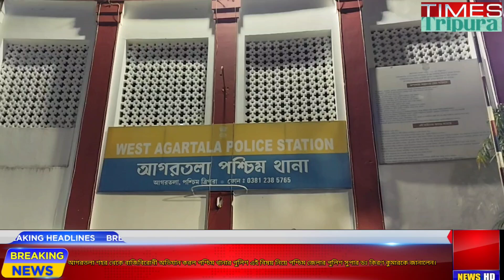আগরতলা শহর থেকে বাজিবিরোধী অভিযান করল পশ্চিম থানার পুলিশ ।